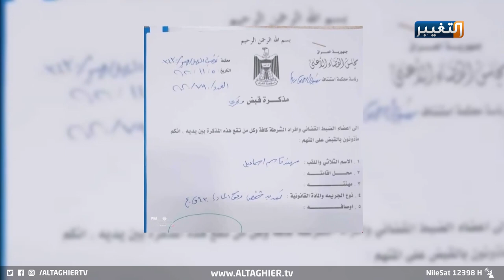اعتقال أربع ناشطين في الموصل يثير غضب الحقوقيين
مطالبات بحسم قضية الناشطين الاربعة التي صدرت بحقهم مذكرات اعتقال
أثارت قضية إصدار مذكرات قبض بحق أربعة من الناشطين في نينوى موجة انتقادات في أوساط الشارع الموصلي على خلفية انتقادهم لأداء دائرة صحة المحافظة في مواجهة وباء كورونا